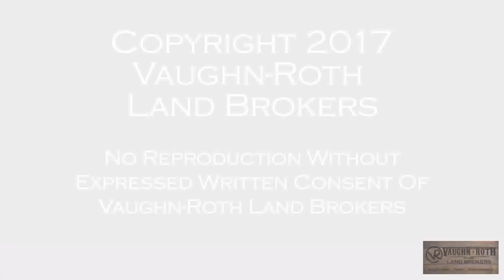1550 11th Rd Burlington KS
PROPERTY SOLD - 11/2017